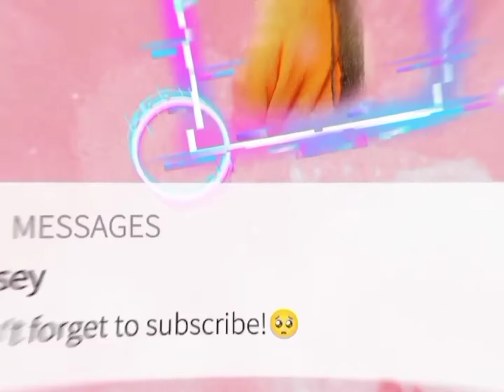TRY NOT TO LAUGH CHALLENGE WITH MY FRIEND @AFRICAS.FINEST_27 *MUST WATCH*